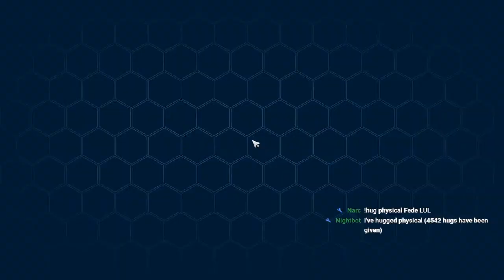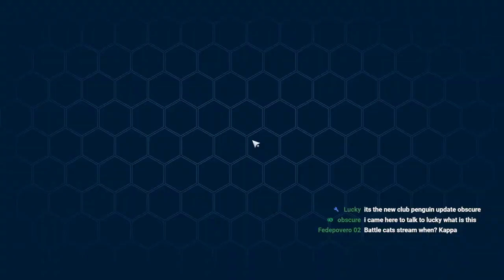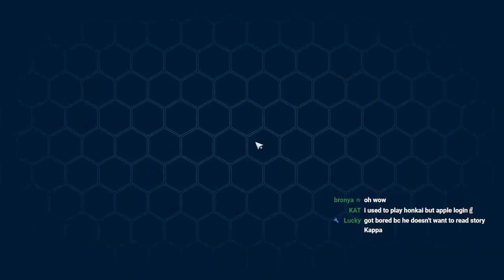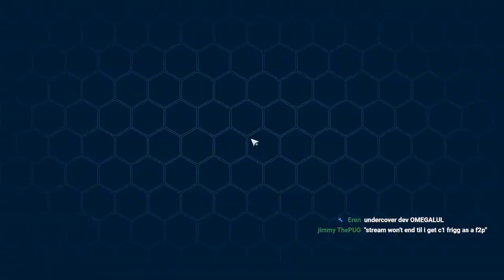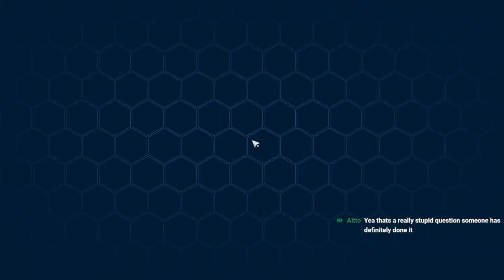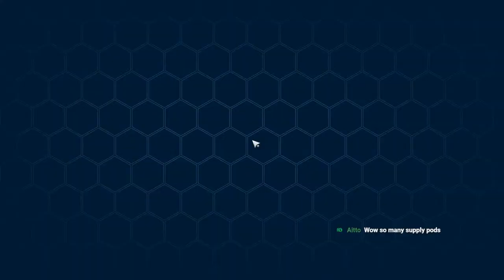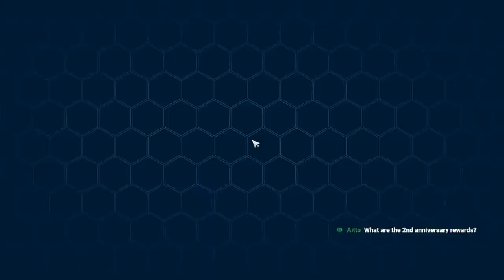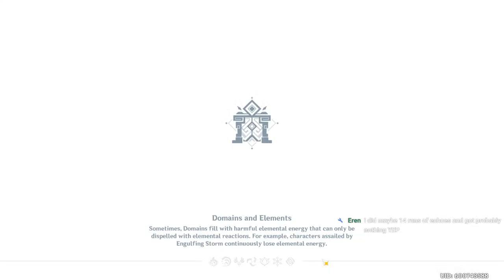Tower of Fantasy 1.5 Artificial Island - Today We Get Frigg!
The 1.5 update is here!!! It's time to sweat and get Frigg today :)

Stream Schedule ► Daily, Starting between 4 - 5 p.m. EST